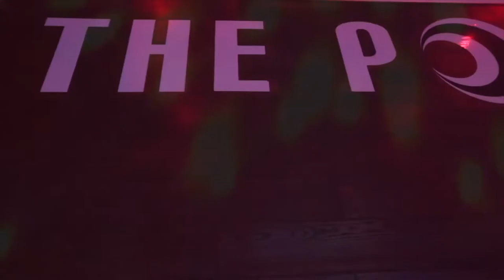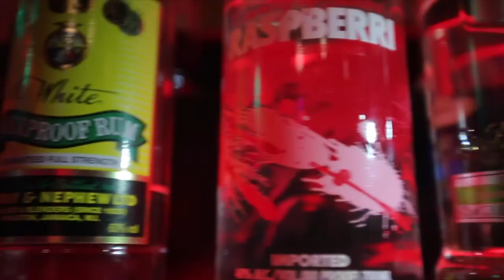Pod cocktails photos and video 2018